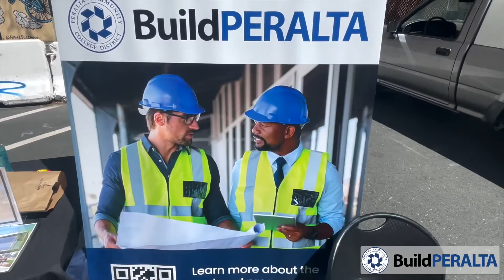Build Peralta: Berkeley Farmers’ Market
Berkeley City College’s mission is to provide our diverse community with educational opportunities, promote student success, and transform lives. The college achieves its mission through instruction, student support and learning resources which enable its students to earn associate degrees and certificates, and to attain college competency, careers, transfer, and skills for lifelong success.

For more information on Berkeley City College or to enroll, please